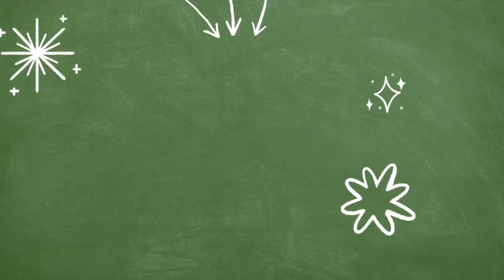Парфумерна географія. Екскурс в австралійський бренд Fort and Manlé Parfum 🇦🇺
Парфкотани привіт, ви знову на каналі UFC як завжи з вами Юра )) i сьогодні нам гостинно відкрив двері бутік нішевої парфумерії  LeFlacon в Києві,  а гість випуску -  Діма,  людина яка знає занадто багато про аромати.

А тема  випуску : І  сьогодні рубрика парфумерна -географія ! І  країна в яку ми подорожуємо це Австралія ! А на борту з нами  Fort and Manlé Parfum 🇦🇺  Найкраще в лінійці ❤️‍🔥❤️‍🔥❤️‍🔥

ПОСИЛАННЯ НА ЗВОРУШЛЕВЕ ВІДЕО ВІД ЗАСНОВНИКА Fort and Manlé Parfum

LeFlacon:  Предславінська 57 (орієнтир Ocean Plaza)  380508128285